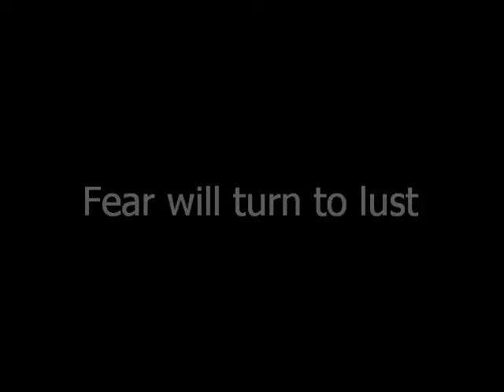Valerius Academy promo (2013)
Elena - Emily Browning
Mina - Crystal Reed
Robyn - Shelley Hennig
Sebastian - Ian Somerhalder
Alexander - Matt Bomer (not in video)
Christopher - Chace Crawford (not in video)